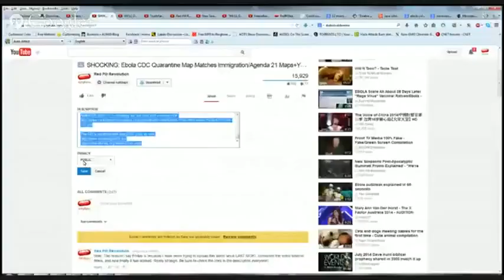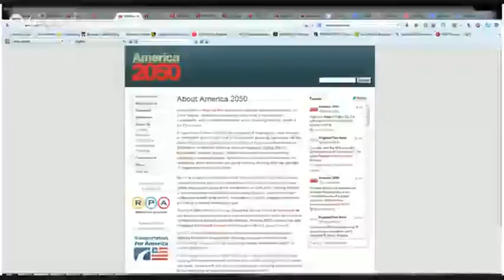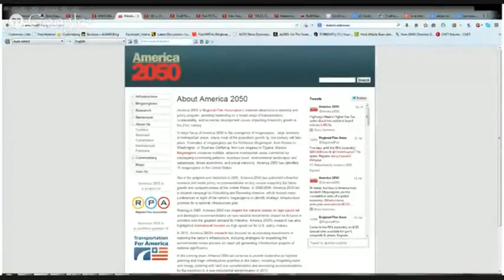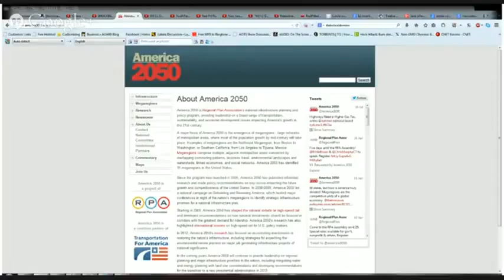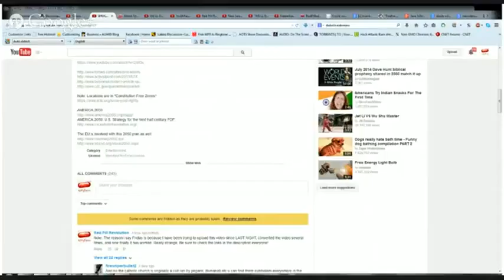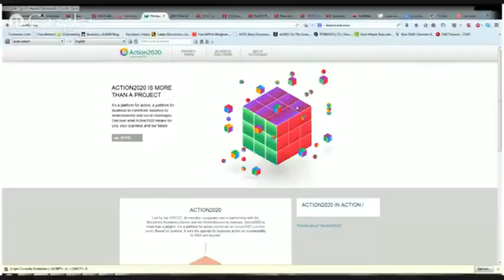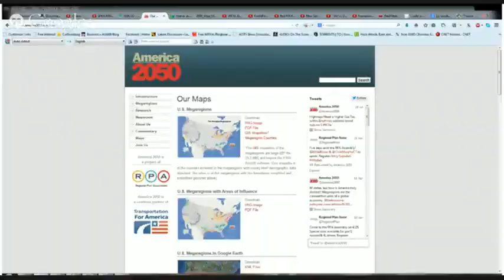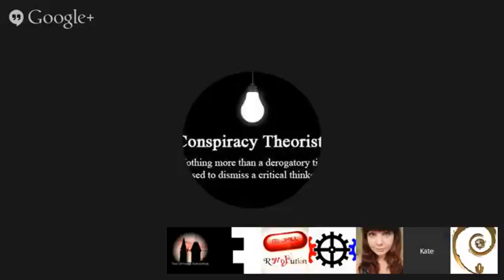We'll Do It Live! - Archives Jeff C - RPR - 8 14 2014🕊✨